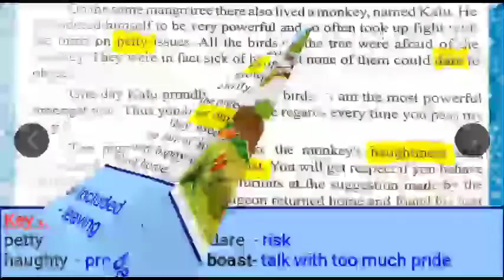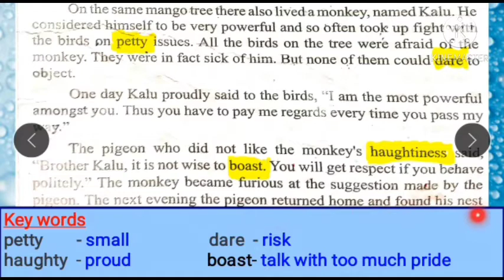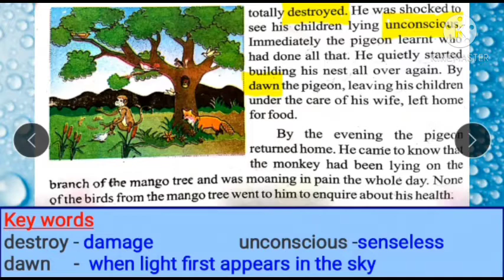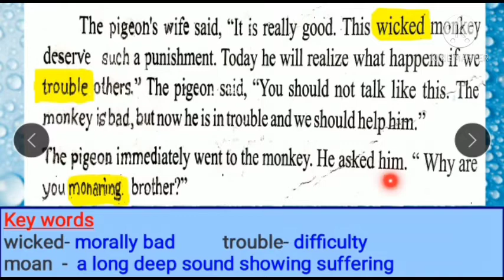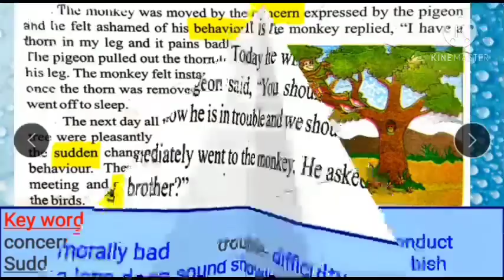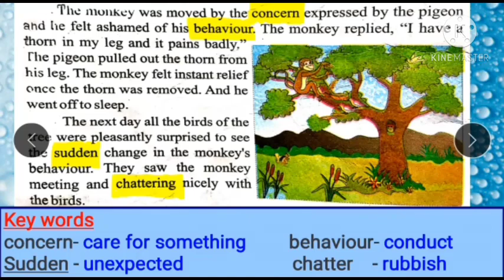Class 5 m.p board English chapter 2 the Wise pigeon full explain